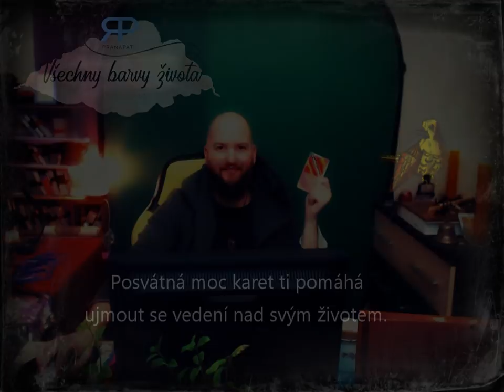U oltáře #1.1 - léčivý výklad karet (NADČASOVÝ VÝKLAD)